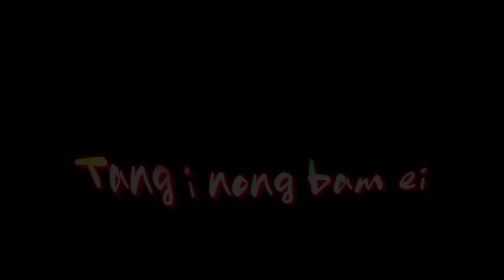Ngan nai lok song khasistatus khasisong song , subscribe my channel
edit by